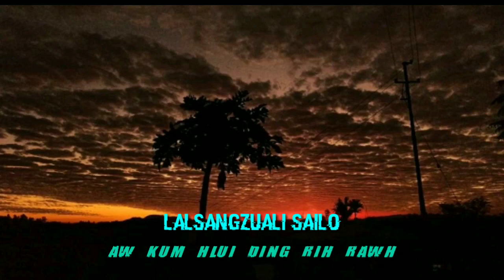Aw Kumhlui Ding Rih Rawh__Lalsangzuali Sailo